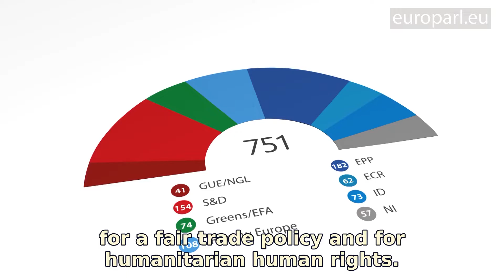Parliamentary Groups: European United Left/Nordic Green Left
MEPs have formed their political groups in Parliament. European United Left/Nordic Green Left are a left-wing political group.